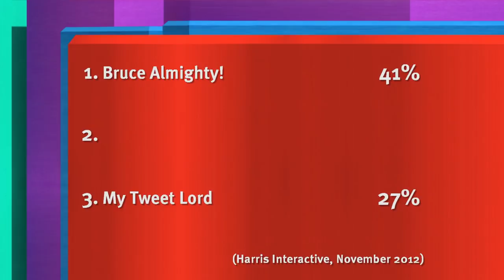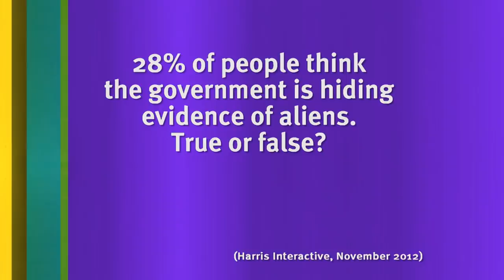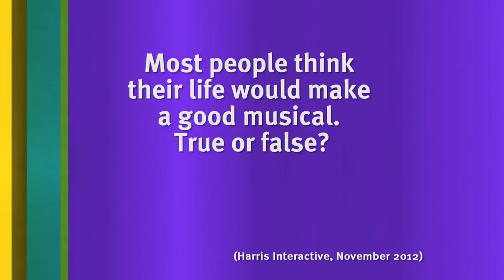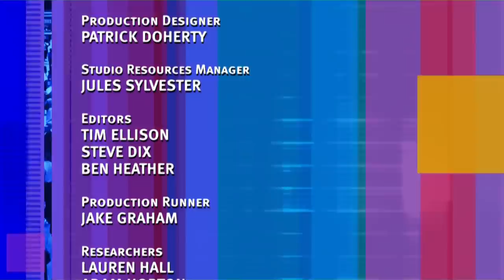8 Out of 10 Cats with Mel C & Joe Wilkinson | S14 E08 | All Brit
8 Out of 10 Cats with Mel C & Joe Wilkinson | S14 E08 | All Brit

Is the government hiding evidence of aliens? Mel C, Joe Wilkinson, Tess Daly & Andrew Maxwell try to agree (or not) whether 28% of people think so...

This week's guests are Mel C and Andrew Maxwell with Joe Wilkinson and Tess Daly.
Hosted by Jimmy Carr.

Series: 8 Out of 10 Cats
Episode: Series 14 Episode 8 (S14 E08)
Sean's Team:  Mel C and Andrew Maxwell
Jon's Team:  Joe Wilkinson and Tess Daly

8 Out of 10 Cats is a cheeky and articulate comedy panel show hosted by English comedian Jimmy Carr that uses statistics and a series of opinion polls as a basis for discussion.

Come and have a laugh with us with shows such as The Inbetweeners, 8 out of 10 Cats, Benidorm, ...